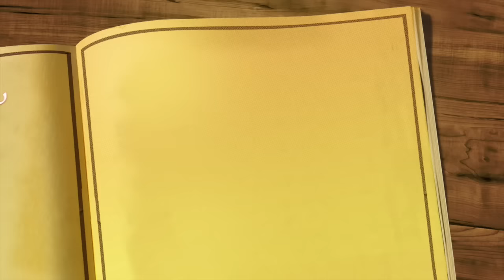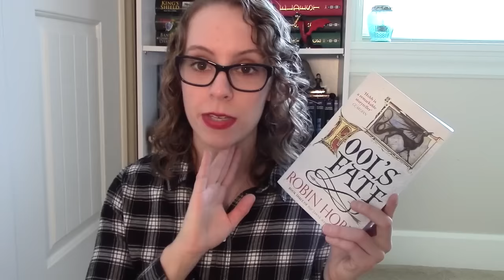Tawny Man Trilogy Review & Robin Hobb Book Overview | Spoiler-Free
This is my review of Robin Hobb's Tawny Man Trilogy! Enjoy!